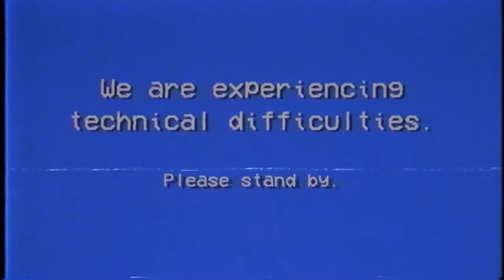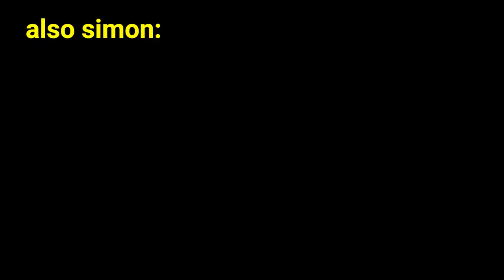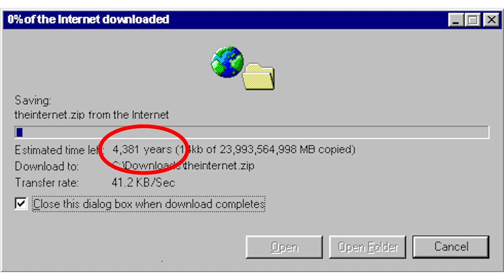The Past Was The Best: Things That Really Were Better in The Good Old Days